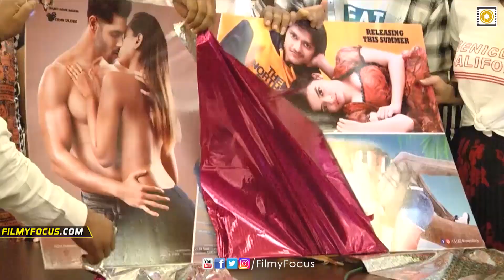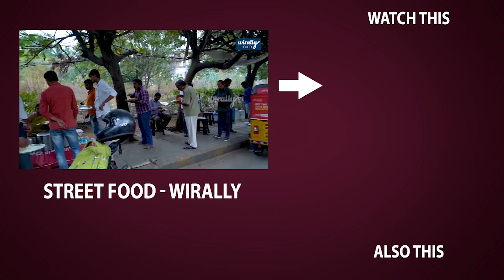Mehreen Kaur Pirzada Launched 15 18 24 Love Story Movie First Look - Filmyfocus.com